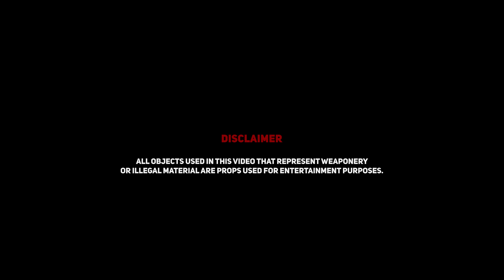MAJHA MALWA | RICK SIDHU | PAL SIDHU | CALIB MUZIC | New Punjabi Song 2021| 4K Official Video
We're Back with Another Blast in Majha & Malwa. !

Lyrics -Pal Sidhu
Female lead - Jazzie
Video - A Karan Film
Poster designing -Anvir Digital
Label -Pal Sidhu
Make Up- Shubam
Online Promotion- SWAG

Trending Punjabi Song 2021
MajhaMalwa